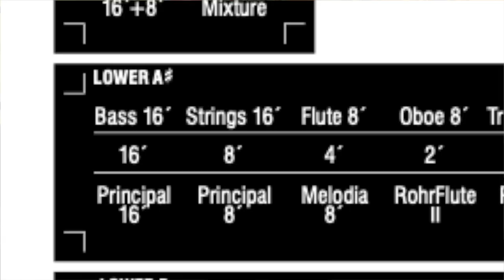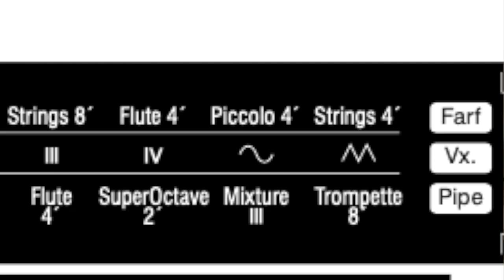Hammond XK5 Farfisa Sounds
A discussion about the Farfisa Organ sounds in the Hammond XK5 organ. This option brings back the classic 1960s organ era that some refer to as surf organs or cheesy organs.  This transistor organ sound of the 60s was made famous in Crocodile Rock by Elton John and countless other rock and roll bands.

And with the Hammond XK-5, you too can have hours and hours of 60s Farfisa organ fun!

0:00 Revisiting Vox Continental sounds video
1:02 Farfisa sounds introduction
5:40 Farfisa individual tone samples demo
9:32 Farfisa combined tones, bass sounds, CV and Leslie demo
13:54 Closing thoughts and Hammond XK4 discussion

WILLARD OVERSTREET - DON'T WAKE ME (Farfisa reference in video)

RECORDINGS BY ARTHUR DOBRUCKI
The Darkness And The Light
All You Need

A simple click on these links helps us bring additional videos to you. It’s kind of like tipping, but costs you nothing!  Any items purchased that you navigate to via our links, provide a small (very small) contribution to our endeavor.